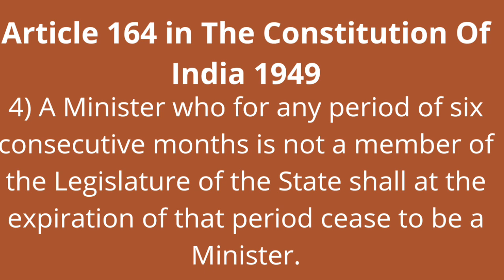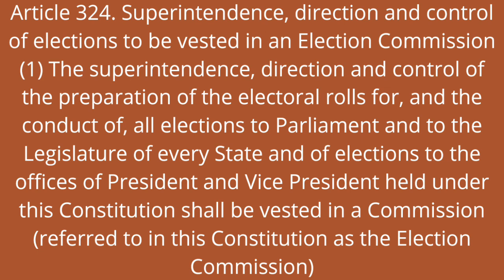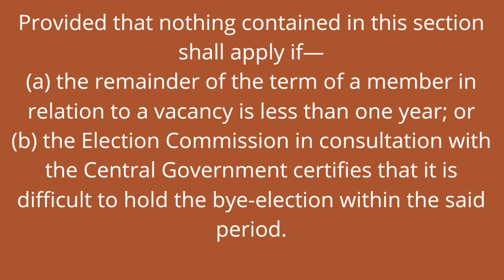Mamata Banerjee को भी Tirath Singh Rawat की तरह इस्तीफा देना पड़ेगा ? Teerath singh rawat v mamta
Mamata Banerjee को भी Tirath Singh Rawat की तरह इस्तीफा देना पड़ेगा ?
teerath singh rawat v mamta banerjee.

Trinamool Congress MLA from Bhabanipur Sobhandeb Chattopadhyay on Friday resigned from his seat to make way for Chief Minister Mamata Banerjee's re-election to the West Bengal Assembly.

Sobhandeb Chattopadhyay submitted his resignation to West Bengal Assembly Speaker Biman Banerjee.

Speaking to the media after resigning, Sobhandeb Chattopadhyay said that he was not under any pressure. "I am not under any pressure to resign. But I have come to know that Mamata Banerjee wants to contest from Bhabanipur. It is her seat, so she should contest from there only," the TMC MLA said.

The Speaker confirmed the resignation. "I have enquired from him if he has resigned voluntarily and without coercion. I am satisfied, and I have accepted his resignation," Bengal Assembly Speaker Biman Banerjee said.

Mamata Banerjee had lost the recently-concluded West Bengal Assembly election from the Nandigram Assembly seat by a narrow margin to her protege-turned-nemesis Suvendhu Adhikari. Even as her party swept the polls by winning 213 out of 292 seats in the assembly, Mamata Banerjee lost by a mere margin of 1956 votes.

Despite the loss, Mamata Banerjee was elected as the leader of the Trinamool Congress legislature party and took oath as chief minister on May 5.

Article 164 in The Constitution Of India 1949
164. Other provisions as to Ministers
(1) The chief Minister shall be appointed by the Governor and the other Ministers shall be appointed by the Governor on the advice of the Chief Minister, and the Ministers shall hold office during the pleasure of the Governor: Provided that in the State of Bihar, Madhya Pradesh and Orissa, there shall be a Minister in charge of tribal welfare who may in addition be in charge of the welfare of the Scheduled Castes and backward classes or any other work
(2) The Council of Ministers shall be collectively responsible to the Legislative Assembly of the State
(3) Before a Minister enters upon his office, the Governor shall administer so him the oaths of office and of secrecy according to the forms set out for the purpose in the Third Schedule
(4) A Minister who for any period of six consecutive months is not a member of the Legislature of the State shall at the expiration of that period cease to be a Minister
(5) The salaries and allowances of Ministers shall be such as the Legislature of the State may from time to time by law determine and, until the Legislature of the State so determines, shall be as specified in the Second Schedule The Advocate General for the State

Article 324 in The Constitution Of India 1949
324. Superintendence, direction and control of elections to be vested in an Election Commission
(1) The superintendence, direction and control of the preparation of the electoral rolls for, and the conduct of, all elections to Parliament and to the Legislature of every State and of elections to the offices of President and Vice President held under this Constitution shall be vested in a Commission (referred to in this Constitution as the Election Commission)
(2) The Election Commission shall consist of the Chief Election Commissioner and such number of other Election Commissioners, if any, as the President may from time to time fix and the appointment of the Chief Election Commissioner and other Election Commissioners shall, subject to the provisions of any law made in that behalf by Parliament, be made by the President
(3) When any other Election Commissioner is so appointed the Chief Election Commissioner shall act as the Chairman of the Election Commission.

Section 151A in The Representation of the People Act, 1951
1[151A. Time limit for filling vacancies referred to in sections 147, 149, 150 and 151.—Notwithstanding anything contained in section 147, section 149, section 150 and section 151, a bye-election for filling any vacancy referred to in any of the said sections shall be held within a period of six months from the date of the occurrence of the vacancy: Provided that nothing contained in this section shall apply if—
(a) the remainder of the term of a member in relation to a vacancy is less than one year; or
(b) the Election Commission in consultation with the Central Government certifies that it is difficult to hold the bye-election within the said period.]